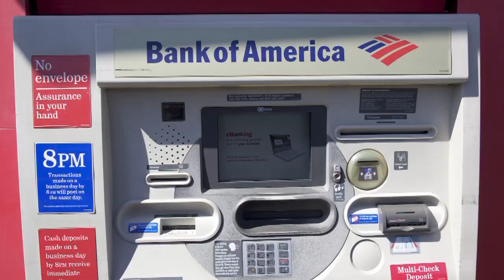Break Up BofA!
to learn more about Backbone Campaign's Doo-Occupy to Bail Out America project, toolkits, and organizer resources.

Join us - Be part of it - write and perform your OWN Doo-Occupy songs, videos and actions!

This music video was created as part of the Doo-Occupy, Bail Out America project, a collaboration between the Backbone Campaign and Ariel Zevon to spread best practices in community organizing for eviction protection, student debt relief and other economic democracy causes of the 99%.

CREDITS: This project would not have happened without the generous collaboration of our musicians, technicians and volunteers. Here are the roles that everyone played thus far.
Ariel Zevon - Lead Vocal, Writer, and Co-Producer
Jordan Zevon - Back Up Vocals
Phil Carr - Drums
John Rovetto - Bass
Max Bronstein-Paritz - Guitar
Bennett Shapiro, Mad Tech Sound - Sound Engineer
Adam Woogmaster - Back Up vocals and music coordination
Eric Perlman - Video editor extraordinaire
Bill Moyer - Writer, Co-Producer